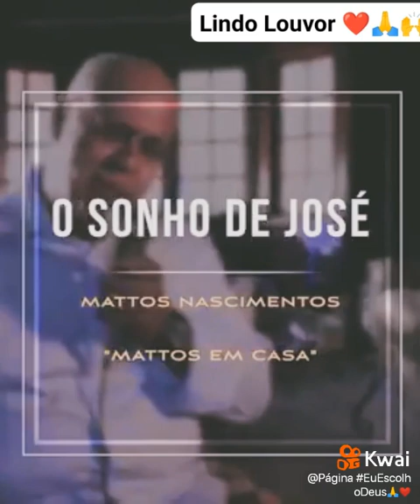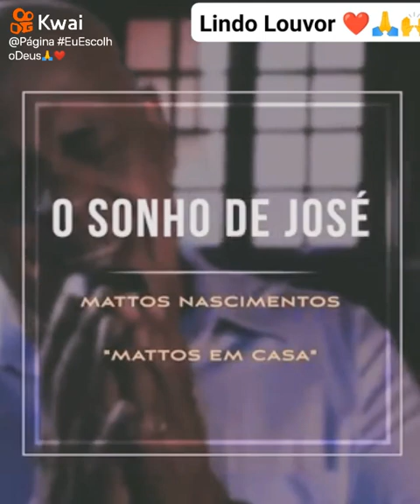SONHO DE JOSÉ (MATTOS NASCIMENTOS)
sonho de josé mattos nascimentos em casa lindo louvor.